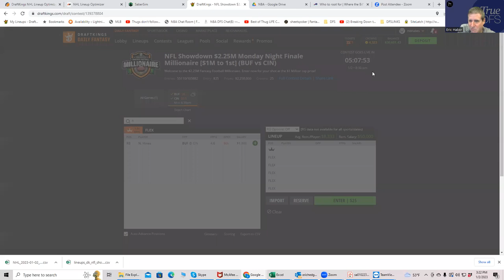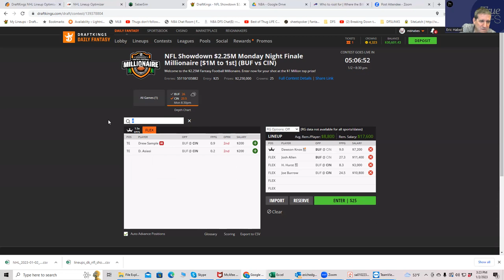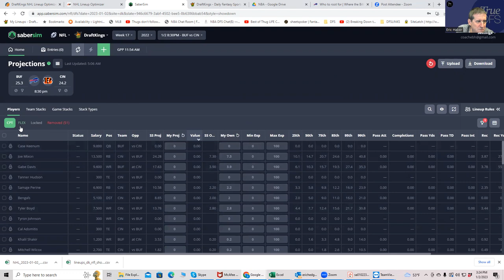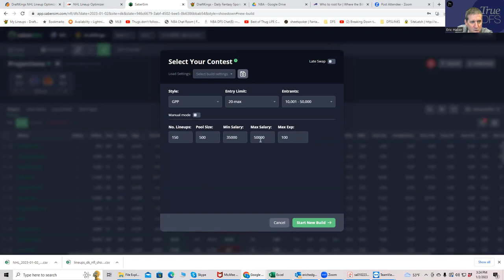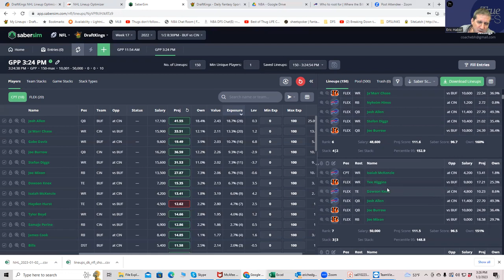NFL SHOWDOWN SLATE PREVIEW (BILLS/BENGALS)